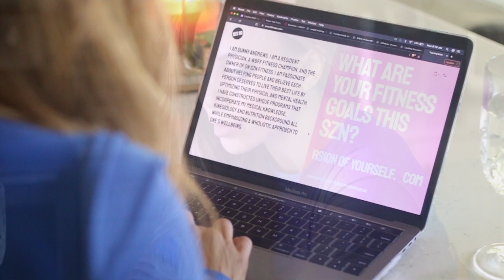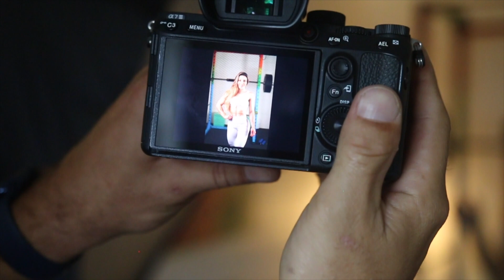Photoshoot at my house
BTS photoshoot at my house. This video shows the making of the photos I am using for my fitness app that I will be launching soon. I got carried away and wanted to show you guys my backyard and some other cool stuff! Hope you like it!

Code: sunny10